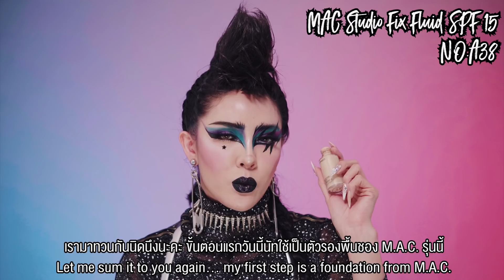How to แต่ง Punk-Rock ครั้งแรก...ยังไงไม่ให้ พลั้งพลาด !!! | Nisamanee.Nutt